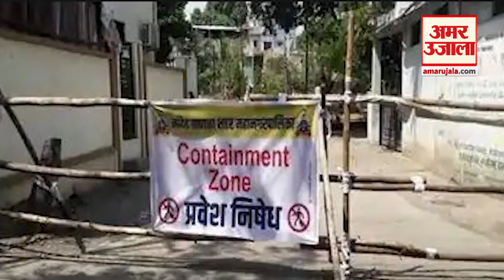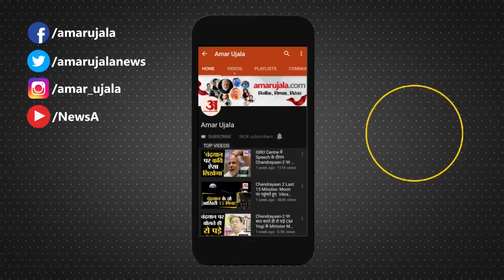Covid-19: गृह मंत्रालय की नई Guidelines, राज्यों को Lockdown लगाने की अनुमति | New Guidelines | MHA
Corona  संक्रमण के बढ़ते मामलों के बीच गृह मंत्रालय ने बुधवार को निगरानी, नियंत्रण और सावधानी के लिए नए Guidelines  जारी की हैं। इसके मुताबिक, राज्यों / केंद्र शासित प्रदेशों द्वारा संक्रमण की रोकथाम के कड़े उपाय करना, विभिन्न गतिविधियों पर SOP जारी करने और भीड़ को नियंत्रण रखना अनिवार्य होगा।